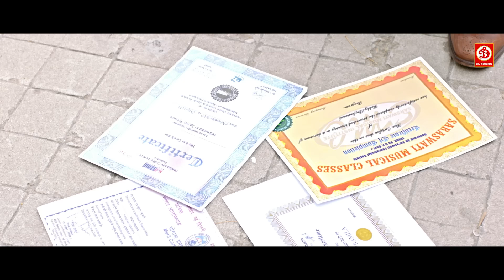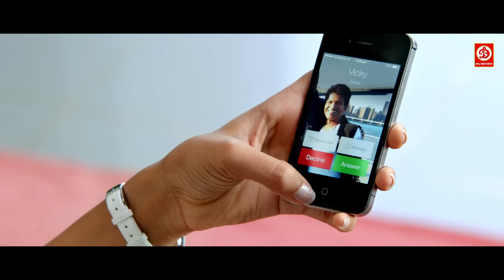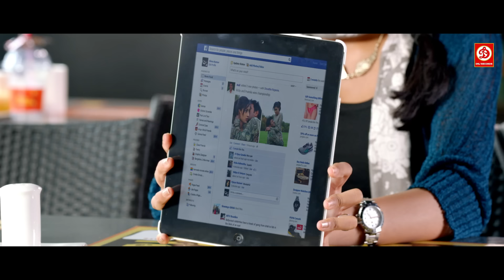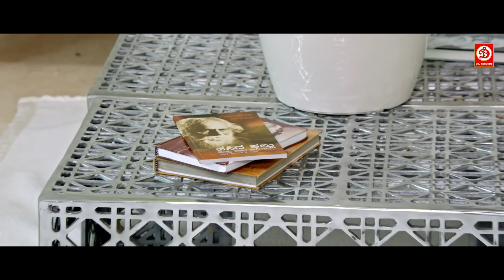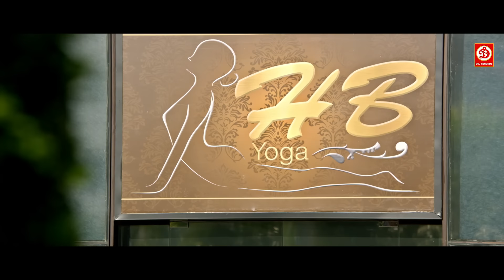कुंडी- लेटेस्ट मूवी हिंदी डब| साउथ एक्शन फिल्म हिंदी में | पुनीत राजकुमार, एरिका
Watch  Puneeth Rajkumar & Erica Fernandes playing lead role from Ninnindale. Also starring Sadhu Kokila, Brahmanandam, Avinash, Sihikahi Chandru, Srinivas Prabhu, Achyuth Kumar, Shankar Melukote, Thilak, Vinayak Joshi, Sringeri Avinash, Alok Babu, Prakash Shetty and Kiran Shetty